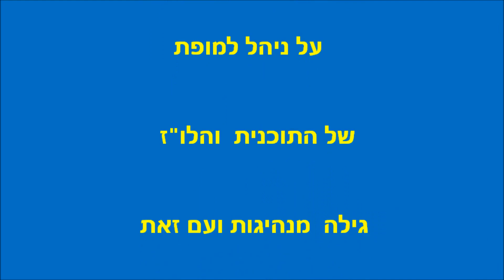טיול מקיף לגאורגיה עם אורן חדידה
לקט קטעי ווידאו מטיול מאורגן בן 8 ימים שנערך מ 27/4/16 ועד 4/5/16.  הטיול הופק ע"י חב' הטיולים אשת טורס, ונוהל ע"י המדריך והמלווה קבוצות אורן חדידה.
טיול לגיאורגיה בעונה זו של השנה הינו חוויה בלתי נשכחת של נופים ירוקים והרים מושלגים מרהיבים, של נהרות ופלגים שופעי מים ושל אנשים חמים ומכניסי אורחים.
מגיע שאפו למדריך.